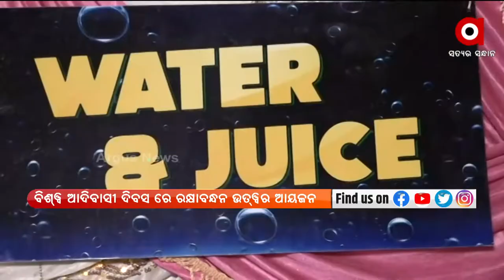Bhubaneswar Mayor Sulochana Das Celebrates Raksha Bandhan on the Behalf of E-3 Charitable Trust